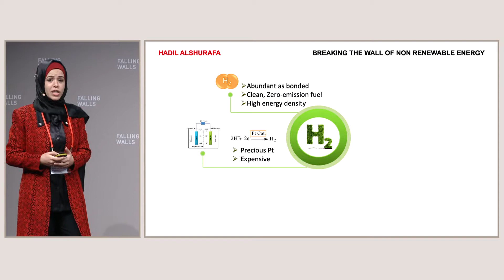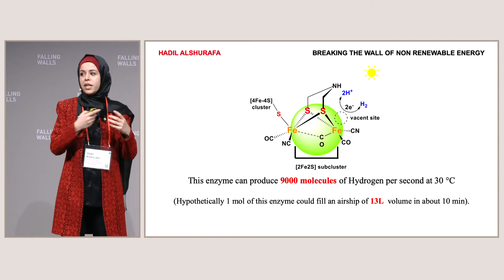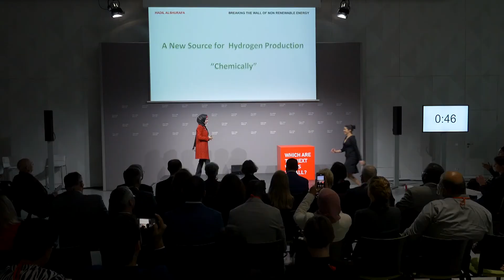Falling Walls Lab 2019 – Hadil Alshurafa: Breaking the Wall of Non Renewable Energy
Hadil Alshurafa, Palestine